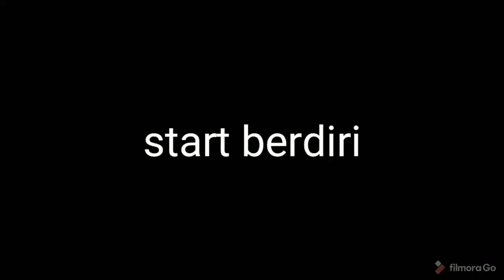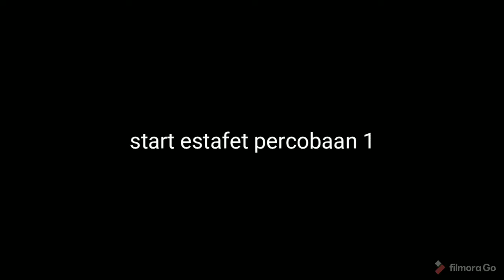pengulangan teknik start jongkok, berdiri, estafet